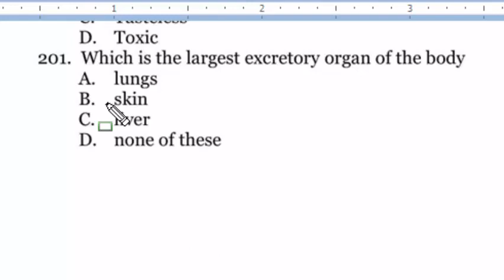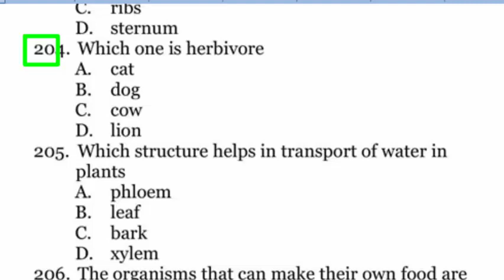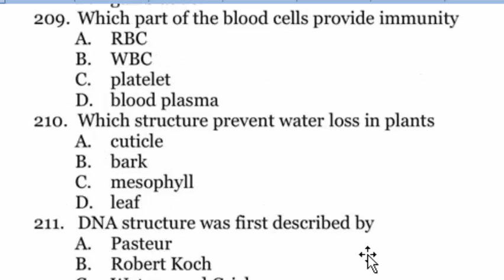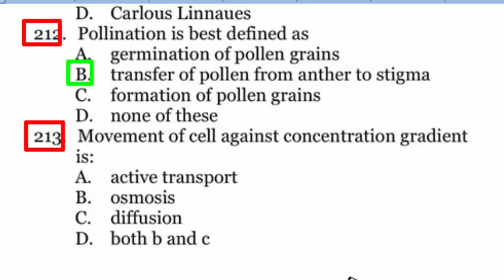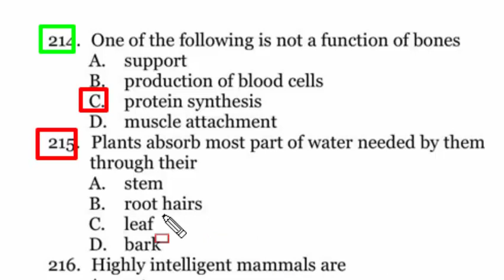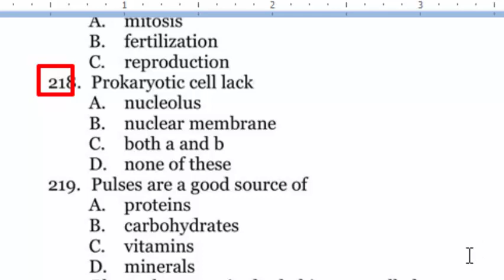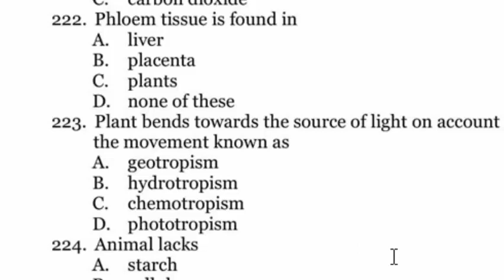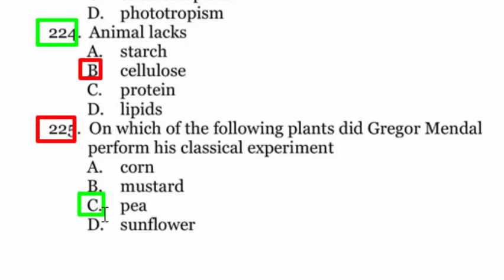EveryDay Science MCQs 1000+ : Most repeated and wanted EveryDay Science MCQs 1000+ : Part - 10